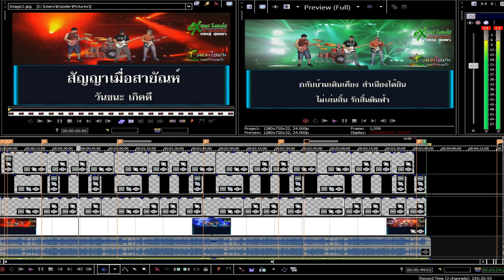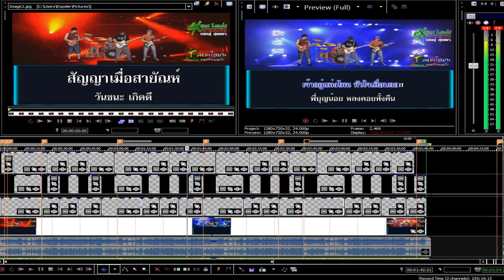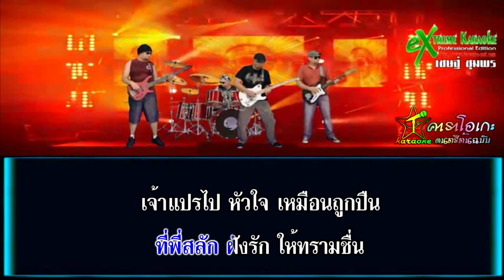เบื้องหลัง งานปาดสี เนื้อร้อง คาราโอเกะ ดนตรีต้นฉบับ